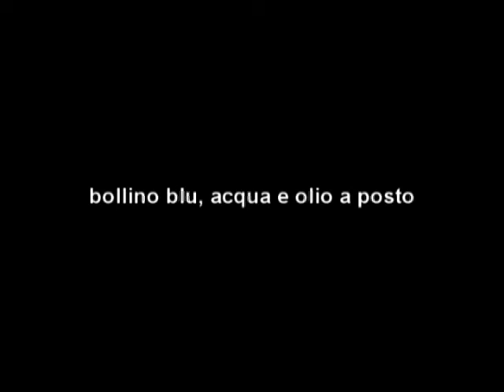Signorino Effe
Il nostro Roberto debutta al cinema... ma sarà davvero lui?